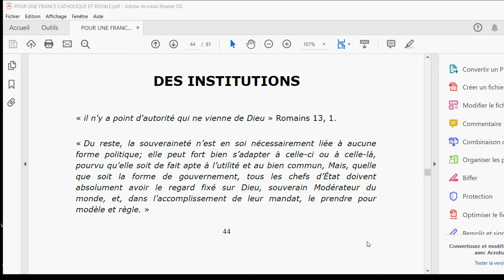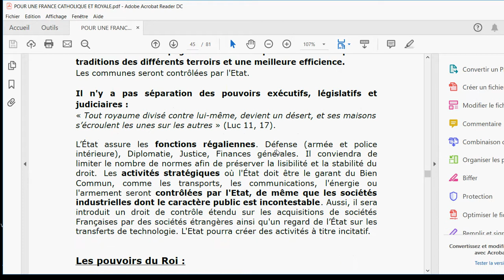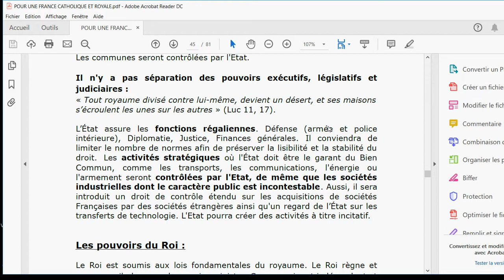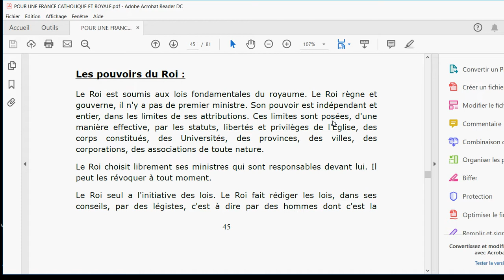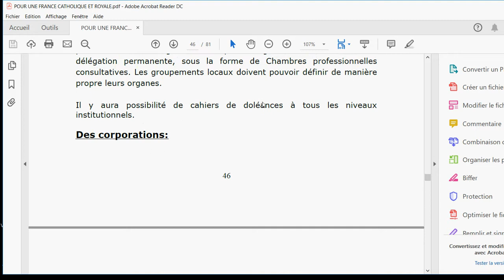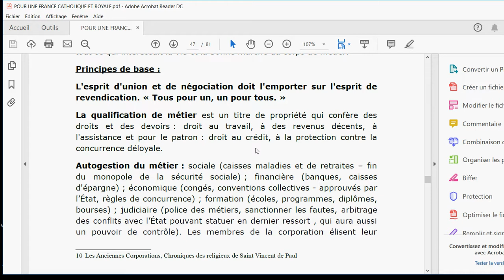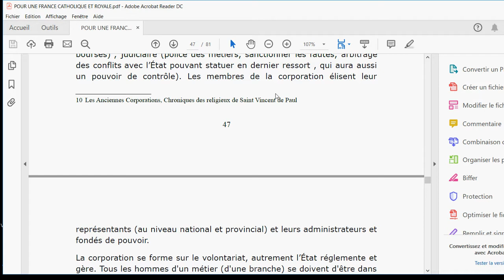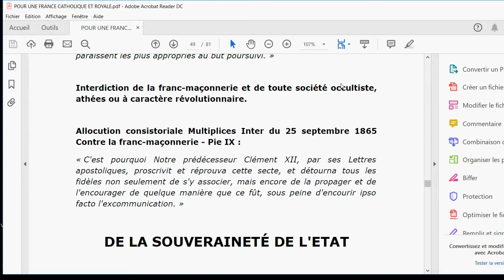9 Les Futures Institutions de la Nouvelle France (UNE FRANCE CATHOLIQUE ROYALE)